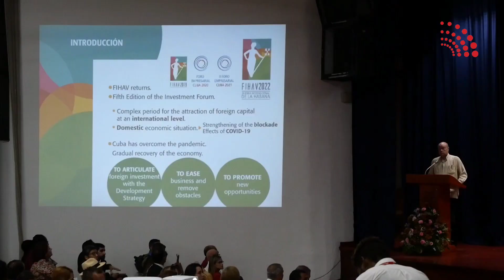Hoy || Inaugurado el V Foro de Inversiones en FIHAV2022